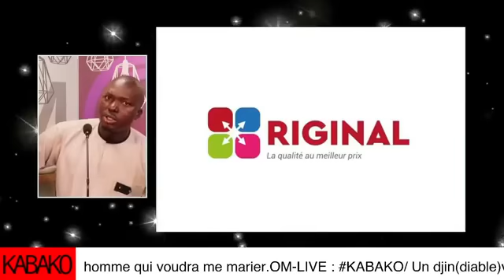OM-LIVE:Kabako/Ce char*latan, après m’avoir dé*pouill*é mon or, m’a en*ceint*é.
OM-LIVE:Kabako/
1.Ce char*latan, après m*’avoir dé*pouill*é mon or, m’a en*ceint*é.
2.Un dj*in( di*able) vient cou*cher  avec moi toutes les nu*its et me*nace de tu*er tout homme qui vou*dra me ma*rier.
OM ALLAH DJON